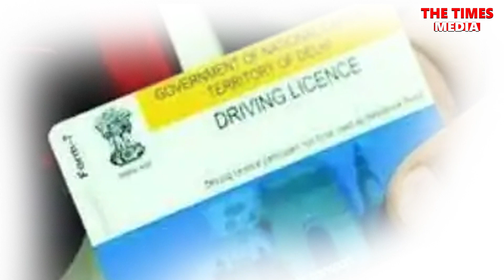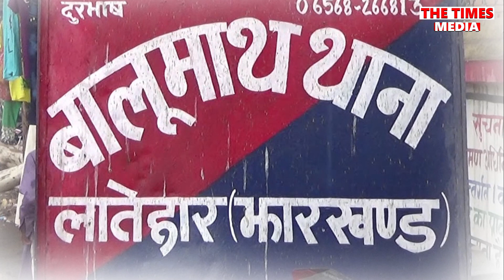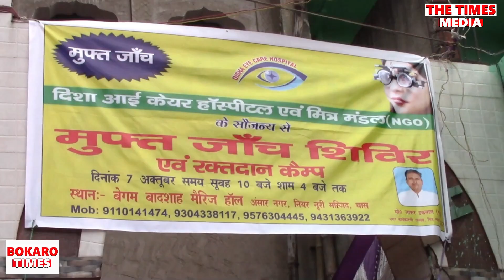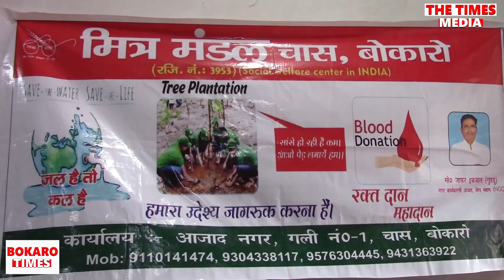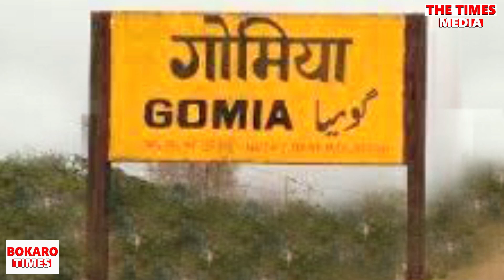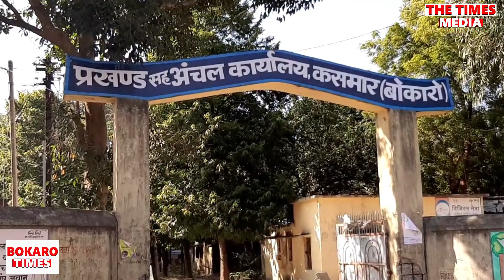Bokaro दिन-भर | 7 October, 2020 | @Bokaro Times पर Bokaro Corona News & Market News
Bokaro दिन-भर | 7 October, 2020 | @Bokaro Times पर Bokaro Corona News & Market News | Bokaro दिन-भर में 7 October, 2020 को BokaroCurrentNews बेरमो थाना पुलिस / Police ने चोरी की Bike के साथ तीन लोगो को किया गिरफ्तार| होटल और मिठाई दुकानों में चला छापामारी अभियान

जिला बाल संरक्षण समिति सह चाइल्ड लाइन सलाहकार बोर्ड की उप विकास आयुक्त के साथ बैठक मे किन-किन बिंदुओं पर बात हुई|

Bokaro के सभी प्रखंडों / Bokaro Blocks की खबर. और भी बहुत Bokaro News |

.बने रहे और इसके Facebook Page The Times Media इसके YouTube Channel The Times Media इसके अन्य division के online platforms / channel Bokaro Times और पर अपने आसपास के हर…